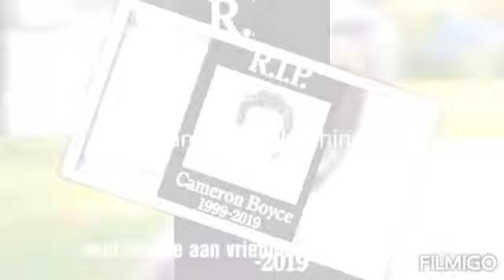Rest In Peace Cameron Boyce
Helaas moet ik jullie meedelen dat we afscheid moeten nemen van Cameron Boyce. Cameron kennen we vooral door zijn rol in jessie (lucke) en in descendens 1,2 en binnenkort 3. Er bestaan geen woorden om te zeggen hoe ik me voelde toen ik het hoorde. Rust zacht Cameron.